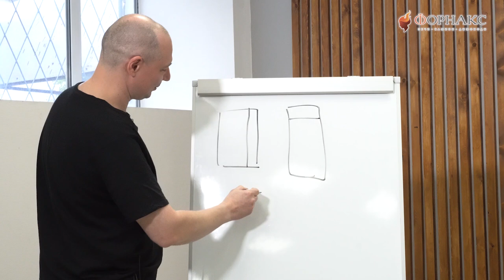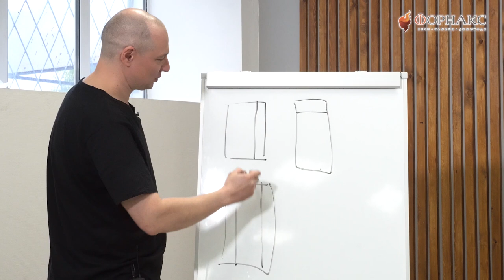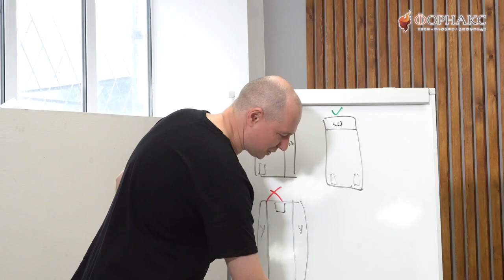Сравнили две САМЫЕ недорогие печи для бани TMF & Теплодар | Печной баттл Форнакс и Жарпарком.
«Русь 9 Л» — дровяная печь для небольших парильных помещений от 4 до 9 куб. м. В конвекционно-вентилируемую каменку помещается до 25 кг камней. Габариты печи подойдут даже для самой небольшой парилки.
«Теплодар Русь» — первая металлическая печь для русской бани. За десять лет производства «Русь» заслуженно заработала репутацию «народной» печи. Причины такой любви кроются в особой конструкции, которая позволяет нагревать парную, не пересушивая ее, и получать много пара с большой массы камней, создавая в парной микроклимат настоящей русской бани.

Особенности и преимущества:
Нагрев камней в каменке происходит от самого раскаленного элемента — дымосборника, вокруг которого выкладываются камни.
Выход дымовой трубы смещен от края к центру каменки, что значительно упрощает монтаж дымохода.
В отличие от других конвекционных банных печей, нагревательные поверхности печи «Русь» меньше, при этом каменка более емкая. Такая конструкция обеспечивает умеренный нагрев парной (до 90 °С) и отличный прогрев большой массы камней.

Банная печь «ТMF Оса Carbon» самая маленькая дровяная банная печь в модельном ряду компании «ТMF». При компактных размерах она обладает достаточной мощностью, чтобы быстро и экономично прогревать парилку объемом от 4 до 9 м3. Центральное расположение дымохода значительно упрощает монтаж печи. Вентилируемая каменка способствует быстрому нагреву камней.
Печь «Оса» в большей степени ориентирована на поддержание режима финской сауны. Эта печь идеально подходит для монтажа в популярных сейчас мини-баньках.

Особенности и преимущества:

Компактная печь по привлекательной стоимости и с привлекательными возможностями.
Даже предельно малые габариты «Осы» никоим образом не отражаются на качестве выполнения всех предназначенных функций, дающих возможность оперативно и с минимальным количеством топлива прогреть парилку до 9 кубических метров.